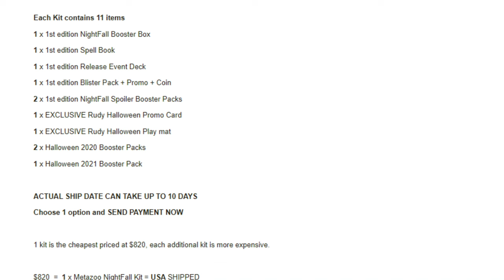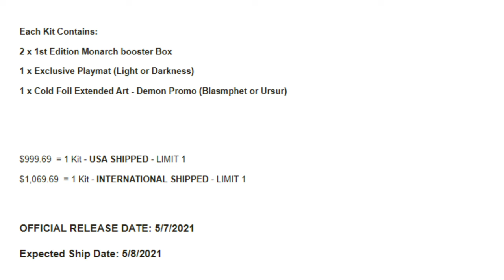Alpha Investment Patreon Lose His Life Savings Investing in MetaZoo